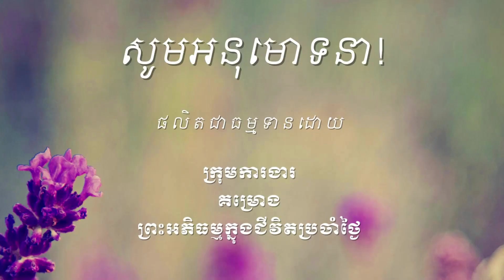២៥ វេទនាចែកដោយឥន្រ្ទិយ៥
ឯកសារដែលសិក្សាក្នុងវីដេអូនេះអាចរកបាននៅទីនេះ http

ចិត្តដែលគេហ្វឹកហាត់បានល្អហើយ រមែងនាំសេចក្ដីសុខមកអោយ។

ចិត្តដែលគេគ្រប់គ្រោងបានល្អហើយ រមែងនាំសេចក្ដីសុខមកអោយ។